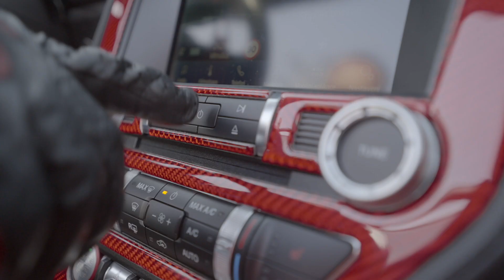Malfini Basic 129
Video celebrating new legend - T-shirt model Basic 129 by Malfini. Have fun!